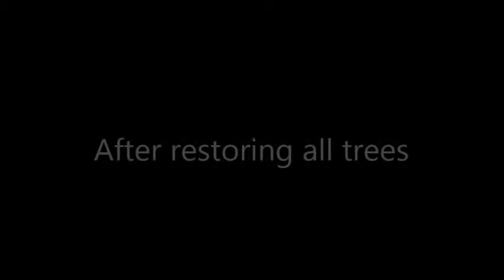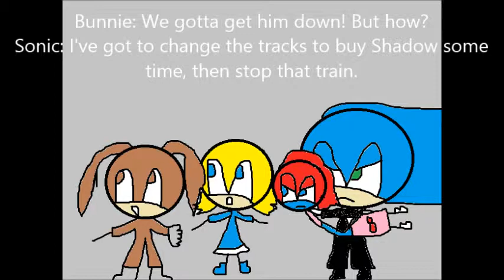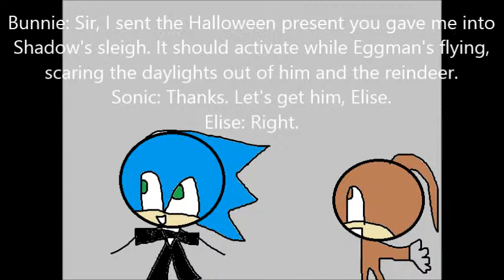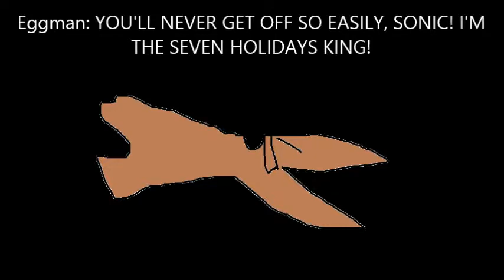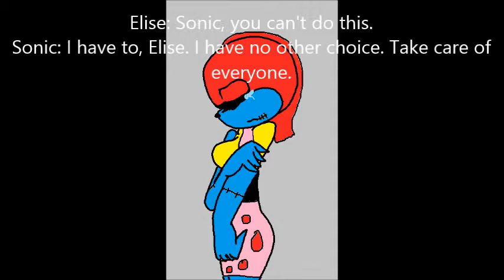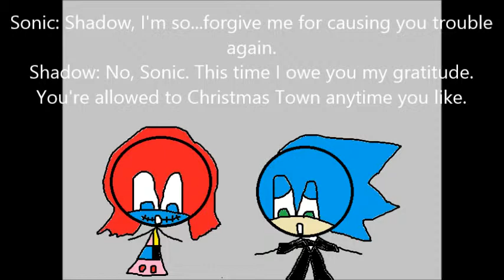Eggman's Revenge Part 5 Ending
Well, that's the final part. If you want my opinion, I think I did a good job on crying. Fake crying is easy, just think about something that makes you cry (such as a sad story) and make a sound that is a very good and convincing whimper.